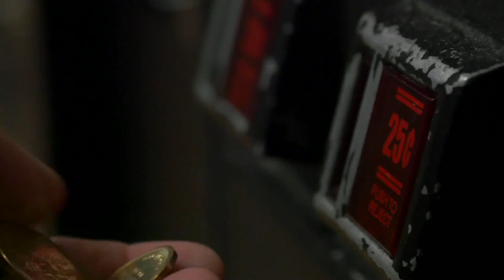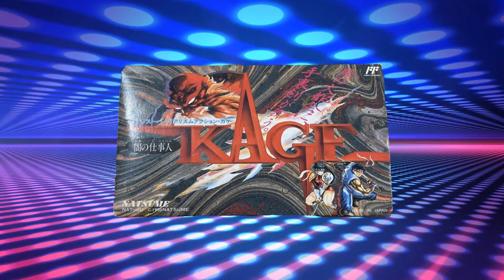Vuelve Kage, Shadow of the Ninja o Blue Shadow.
Anunciado la vuelta de un clasico de Family game o Nes. Shadow of the Ninja, Blue Shadow o Kage para territorio Japonés. Lanzamiento en todas las plataformas para el 2024.

"Descargo de responsabilidad de derechos de autor En virtud de la Sección 107 de la Ley de derechos de autor de 1976, se permite el "uso justo" para fines tales como críticas, comentarios, informes de noticias, enseñanza, becas e investigación. El uso justo es un uso permitido por el estatuto de derechos de autor que de otro modo podría infringir. El uso sin fines de lucro, educativo o personal inclina la balanza a favor del uso justo"